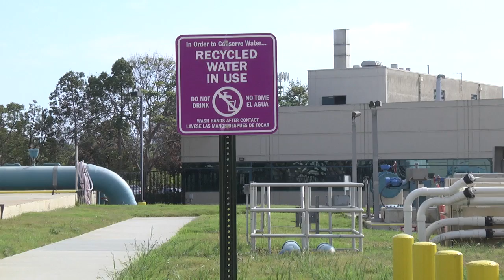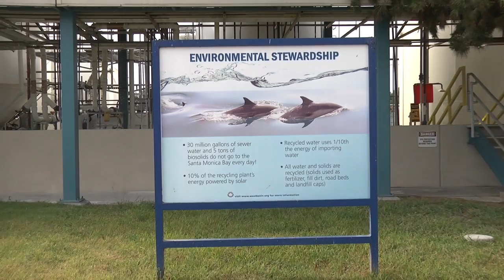westbasin6 9 15